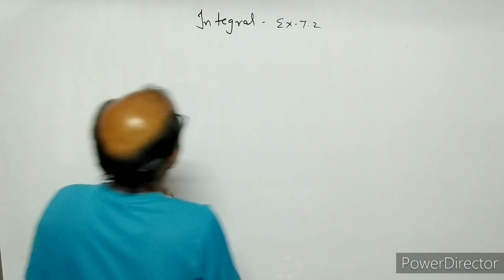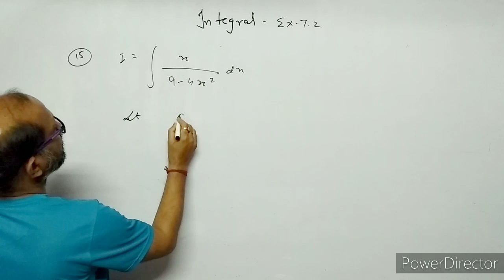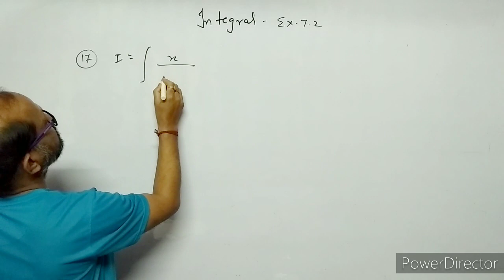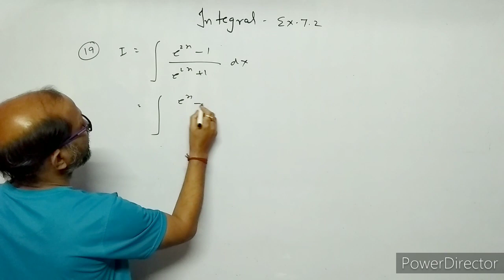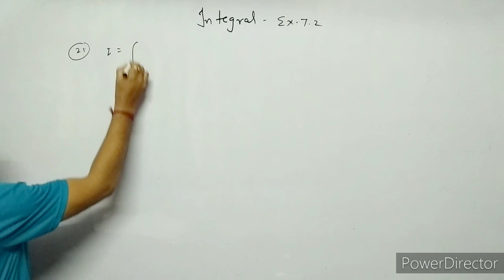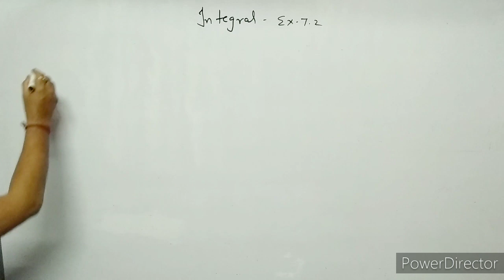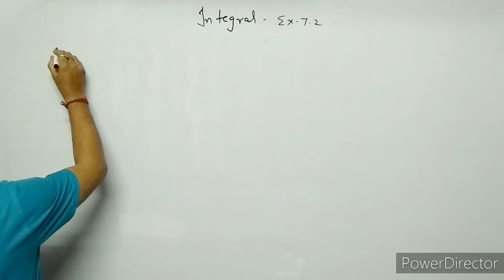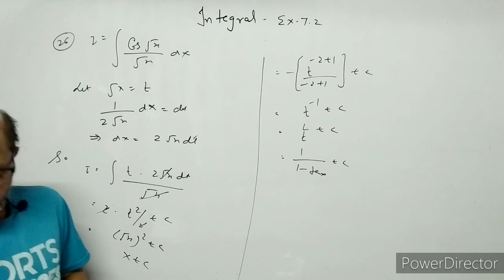XII- Maths,( 6 ), Integration , NCERT EX. 7.2, Ques. 14 to 26 , By Atma Academy, By- A. Prakash.